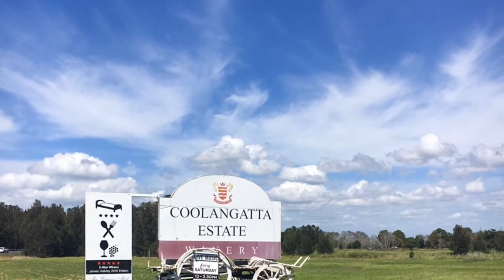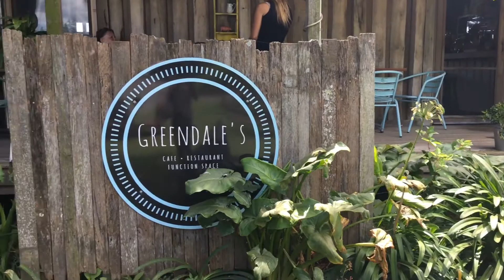Went on a South Coast Winery Tour, and visited the old Train Museum of NSW.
My new client Noble Transfers and Tours took me on a personal winery trip, so I could enjoy the wineries the south coast has to offer, whilst also videoing and taking photos to help create content for her brand. The next day, my partner and I also took my nephew out for a drive down south to the old train museum.